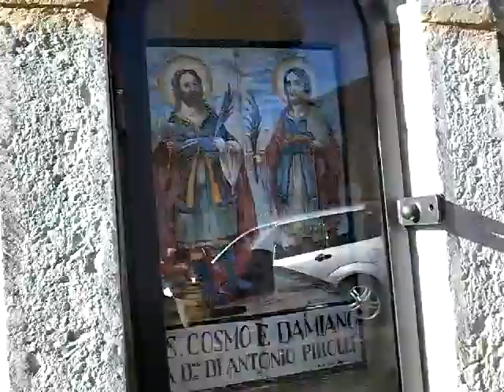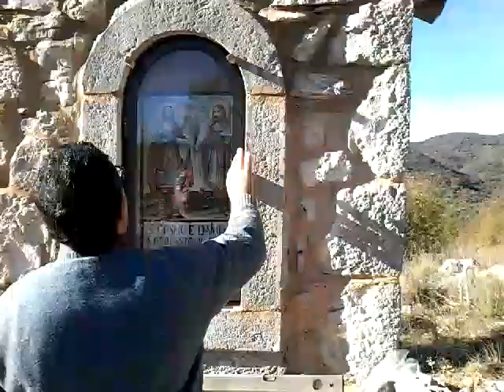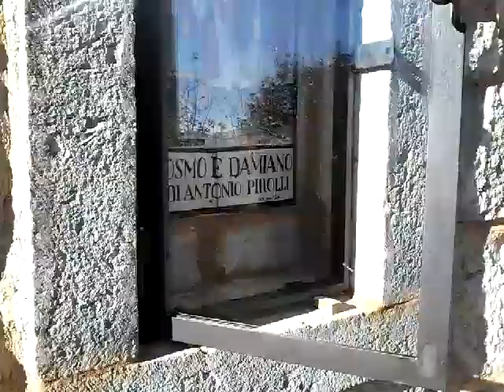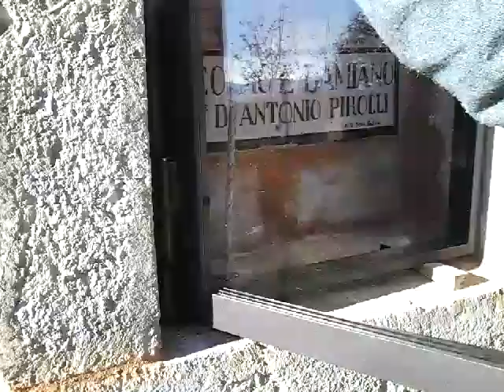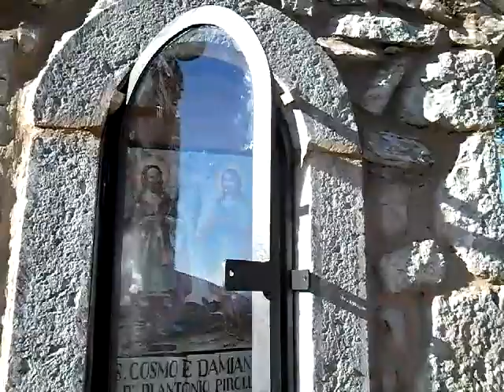LA PROTEZIONE IN FERRO E VETRO ALL'EDICOLA DEI SANTI MEDICI AL DEMANIO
TUTTO CHIARO: LE IMMAGINI SACRE DEI NOSTRI AVVOCATI DI LASSÙ VANNO ESPOSTE, AMATE E TUTELATE, INFATTI, SEMPRE AMORE INDISCUSSO ALLA CORTE CELESTE: UNA SOLA CHIESA SANTA, CATTOLICA, APOSTOLICA [E PERSEGUITATA] NEL TEMPO PER IL PARADISO NELL'ETERNITÀ [SUOR LUCIA DI FATIMA]